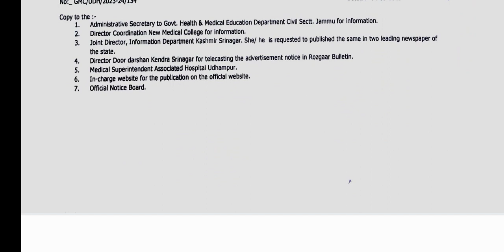GMC Udhampur Non-Teaching Recruitment || Contractual Basis